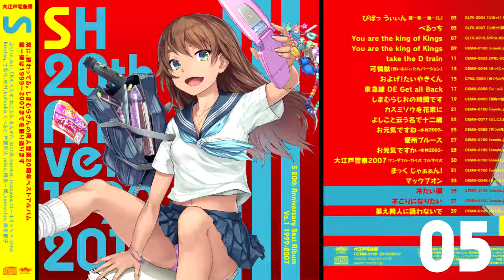第05回 同人音楽活動20周年を迎えるしまむらさんベストアルバムの視聴を兼ねたラジオ